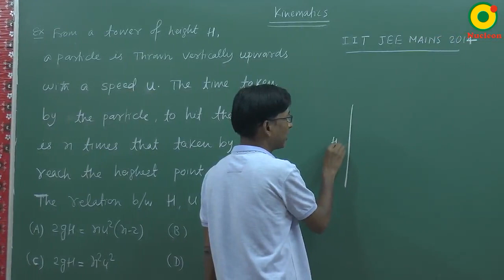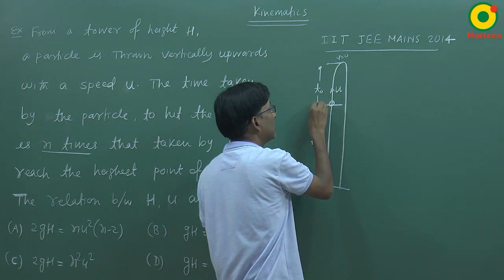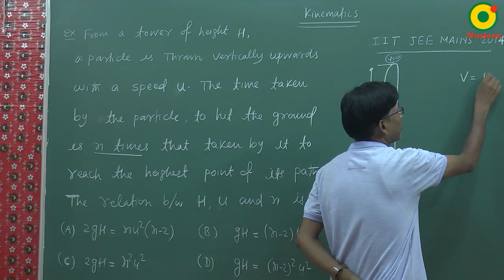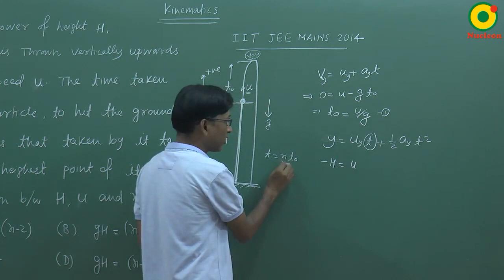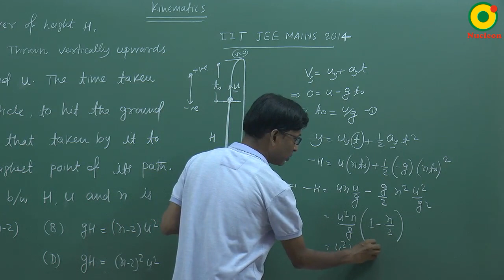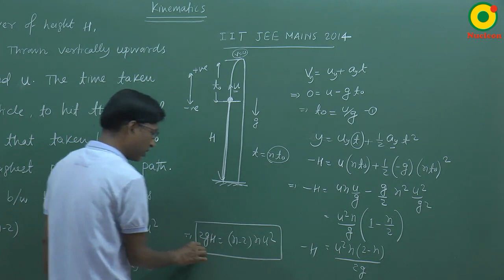JEE Main (2014) Kinematics Problem Solving By SSI Sir